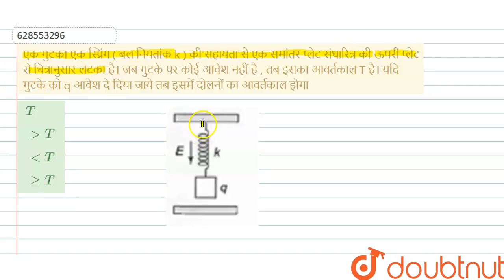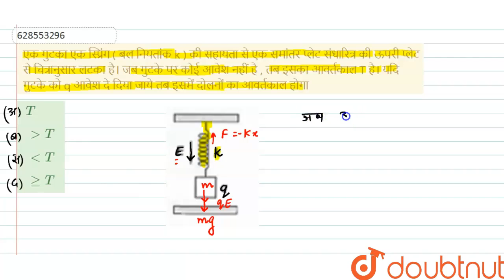एक गुटका एक स्प्रिंग ( बल नियतांक k ) की सहायता से एक समांतर प्लेट संधारित्र की ऊपरी प्लेट से चि...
एक गुटका एक स्प्रिंग ( बल नियतांक k ) की सहायता से एक समांतर प्लेट संधारित्र की ऊपरी प्लेट से चित्रानुसार लटका है। जब गुटके पर कोई आवेश नहीं है , तब इसका आवर्तकाल T है। यदि गुटके को q आवेश दे दिया जाये तब इसमें दोलनों का आवर्तकाल होगा
Class: 12
Subject: PHYSICS
Chapter: सरल आवर्त  गति
Board:NEET

👉 Have Any Query? Ask Us.